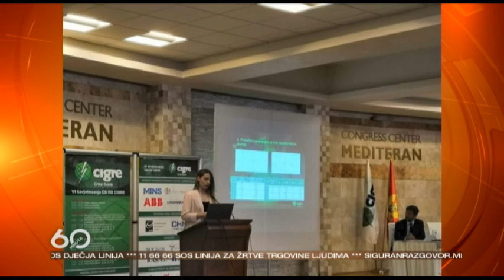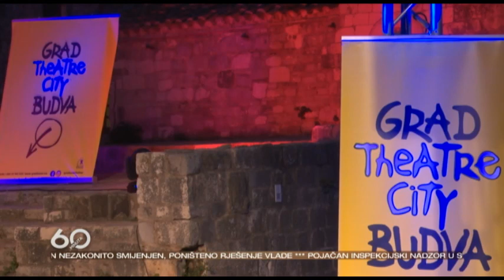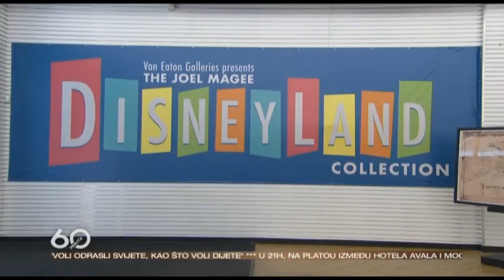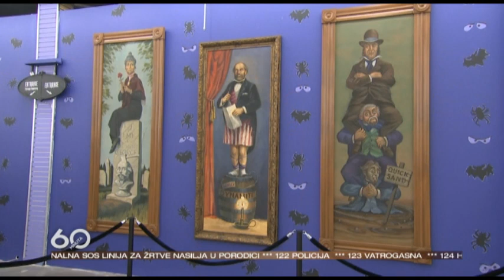60 MINUTA 2023-07-05